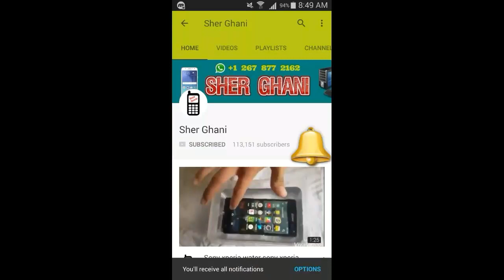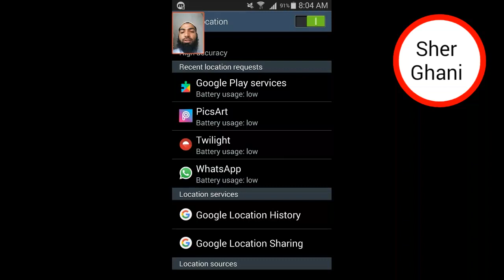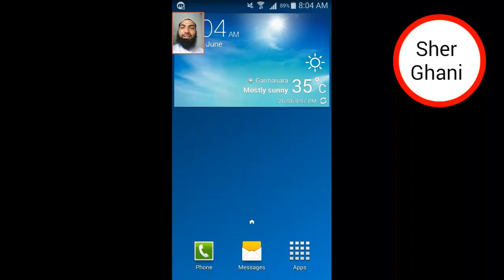How to Find whatsapp Location Friends and other people